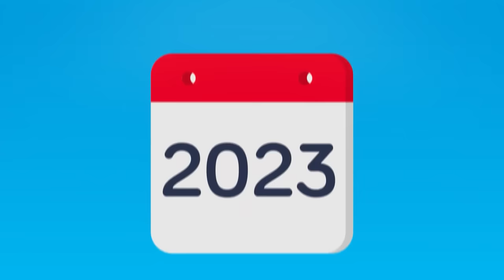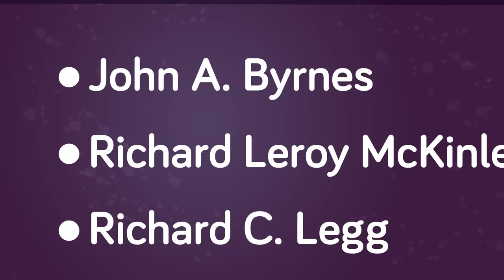Dumb Ways to Die - MILITARY/ARMY Edition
Being in the army can be a dangerous job. According to some data on the matter, 82 per 100,000 service members in the US Army alone have died each year, on average, over the past three decades. When you widen that to account for every world military over the course of human history, you get a whole lot of death. And sadly, not all of those deaths are going to be dignified, noble, or heroic. Sometimes, they’re just plain dumb.

These are Dumb Ways To Die - Army Edition!